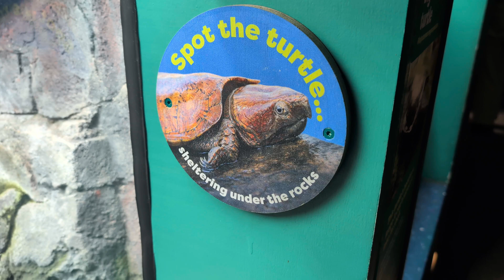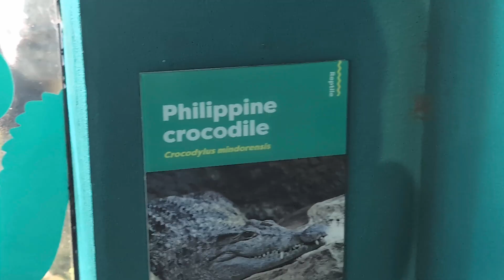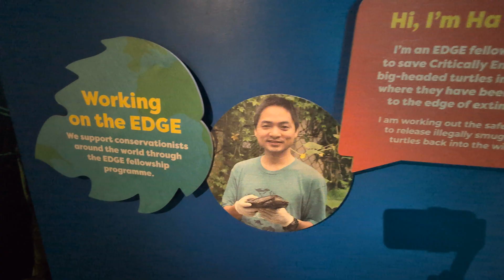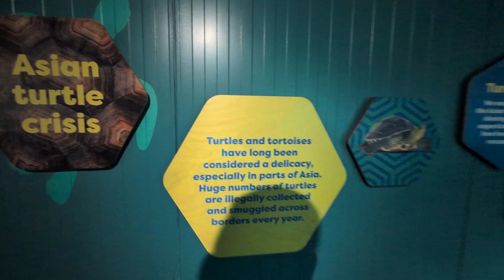London Zoo has a thing for BIG HEADS!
Join us on a behind-the-scenes journey through London Zoo, one of the oldest zoos in the world, as we explore rare turtles, tortoises, amphibians, and world-class habitats with leading minds in turtle conservation.

From Chinese Big-Headed Turtles and Galápagos Tortoises with known lineage, to giant salamanders, Philippine crocodiles, and cutting-edge bioactive enclosure design, this visit highlights how modern zoos can play a critical role in conservation, education, and species survival.

This video is for:
• Turtle & tortoise enthusiasts
• Zoo habitat designers
• Conservationists
• Educators
• Anyone curious about how zoos should be done

📢 Share with someone who loves animals

• Why London Zoo is historically and scientifically important
• Why the Chinese big-headed turtle is one of the rarest turtles on Earth
• How bioactive habitats improve animal welfare
• Why algae and “green water” can be a good thing
• How Galápagos tortoises are managed responsibly in modern zoos
• Why known lineage matters in conservation breeding
• How zoos contribute to species survival beyond public exhibits

⏱️ CHAPTERS (CLICKABLE)

00:19 – Welcome to London Zoo
00:46 – Why London Zoo Is Historically Important
01:29 – Butterflies, Atlas Moths & Turtle People Collide
02:34 – Asiatic Lions & Unexpected Highlights
03:34 – Chinese Big-Headed Turtle: One of the Rarest on Earth
04:23 – Giant Salamanders: Size, Behavior & Conservation
05:26 – Aquatic Frogs & Skin Breathing Explained
06:02 – Philippine Crocodile Habitat & Bioactive Design
07:16 – Crocodile Lizard Enclosure & Lessons for Turtle Keepers
08:23 – Big-Headed Turtle Conservation & Global Turtle Crisis
09:49 – Behind-the-Scenes with Chelodina mccordi and Mauremys annamensis
10:57 – Galápagos Tortoises: Known Lineage, Massive Habitat
14:35 – Why London Zoo Gets Turtle Conservation Right
16:28 – Final Thoughts, Patches, & Community Thanks

🐢 FEATURED SPECIES & TOPICS

• Chinese Big-Headed Turtle (Platysternon megacephalum)
• Galápagos Tortoise (Chelonoidis becki – Volcán Wolf)
• Chinese Giant Salamander
• Philippine Crocodile
• Fully aquatic frogs
• Crocodile lizards
• Bioactive zoo habitats
• Conservation breeding programs

Turtles and tortoises are among the most threatened vertebrates on Earth.
Zoos like London Zoo show how education, habitat design, and conservation breeding can make a real difference — not just for animals on display, but for wild populations worldwide.

🔑 SEO KEYWORDS (NATURAL, NOT STUFFED)

London Zoo
turtle conservation
Chinese big headed turtle
Galapagos tortoise zoo
bioactive reptile enclosure
rare turtles
zoo habitat design
tortoise conservation
giant salamander
modern zoo conservation